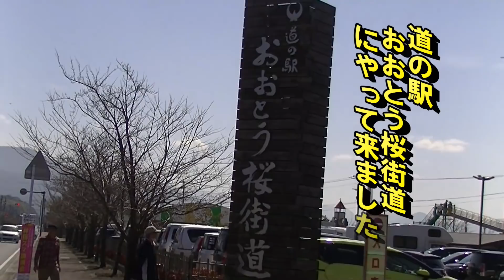一瞬だけ春が来た！Spring came for just a moment!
気温20℃オーバー

ポメラニアン&フレンチブルドッグvol.472
Pomeranian & French bulldog vol.472